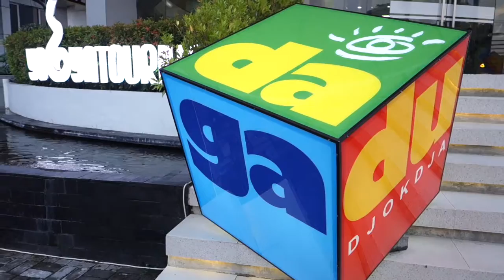Jogja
Video and Pict :  Iphone + Sony Rx100 M2
Edit : Iphone